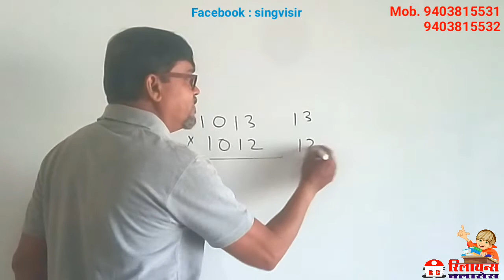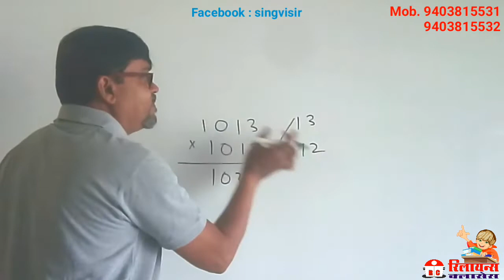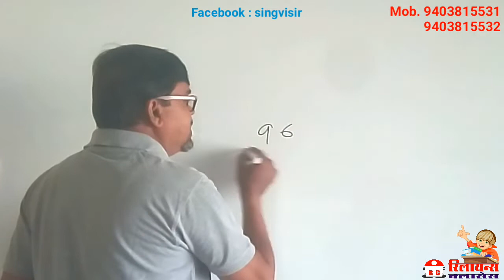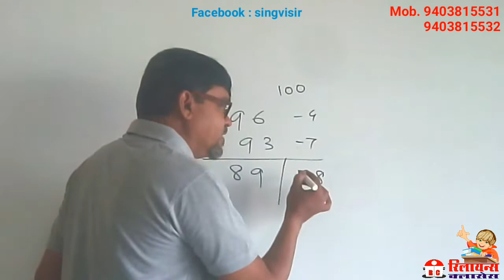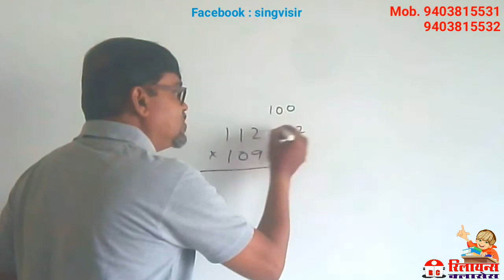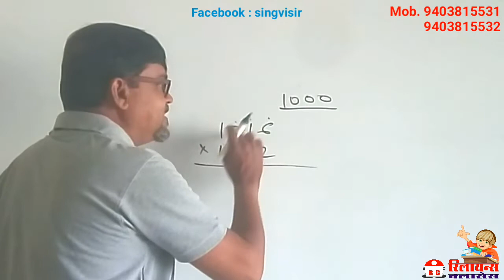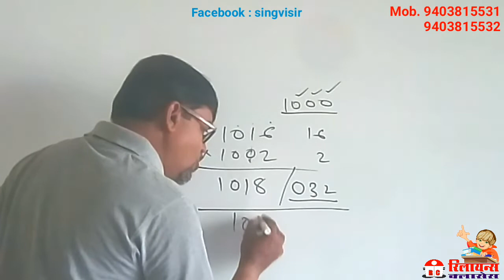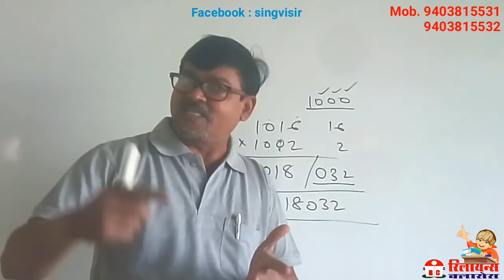Vedic maths fast calculation 2 3 4 digits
Vedic maths fast calculation 2,3,4 digits, very useful tricks to solve rapid math
Reliance Classes, Nashik
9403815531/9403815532